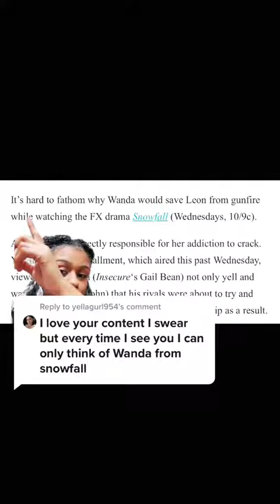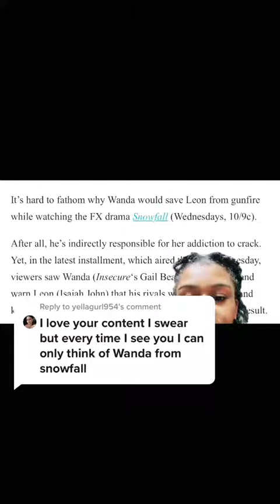Is Wanda From Snowfall my doppelganger?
Is Wanda from 'Snowfall' my doppelganger? 🤔👀 Dive into this intriguing comparison where I put side-by-side images and mannerisms to the test. Watch as I explore the similarities and differences, asking the ultimate question: could I be Wanda’s twin, or is it just a fun coincidence? Join the discussion and decide for yourself if the resemblance is uncanny or just a stretch.